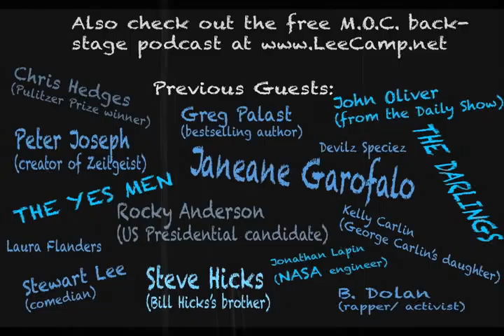"Where Do YOU Get Your News?" - MOC #173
We're in the middle of an all-out information war. Propaganda and mistruths are thrown around like hamburger helper in a food fight. The only way to fight the steady stream of bullshit is to know the truth, to have the facts, to grasp the reality. But where do you go to do that?? [more at LeeCamp.net]